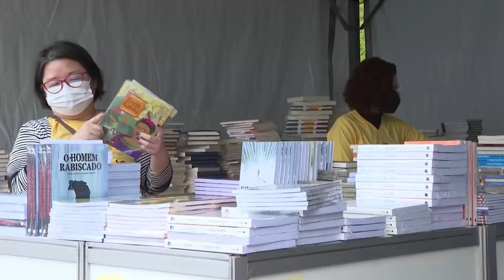Professora explica diferença entre livros digitais e tradicionais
Neste sábado, 29, celebra-se o Dia Nacional do Livro. A data foi instituída em razão da transferência da Biblioteca Nacional de Portugal para o Brasil, em 1810. Uma professora de Língua Portuguesa explica as diferenças entre a leitura digital e aquelas com o livro físico. Além disso, reforça a importância do hábito de ler.

Deus abençoe!